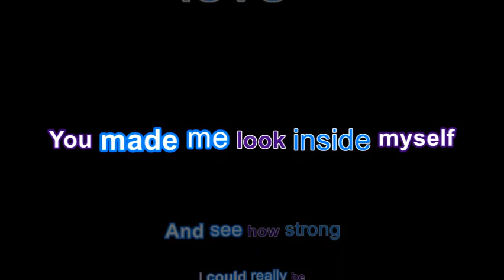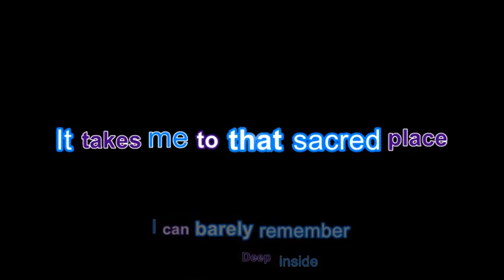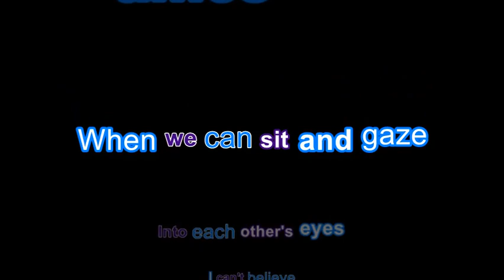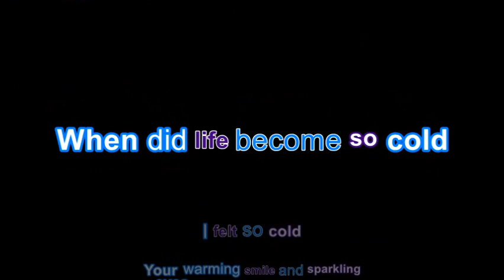Feel Again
Tracey Hilderley: Drums, Vocals
Steve Cardiff: Guitar, Bass
Lyrics written by Tracey Hilderley

This is song number 13 from the play Random Act (play written by Steve Cardiff) and is about the new lease on life one of the main characters has after finally meeting a person who makes them feel all the things they thought were lost forever.